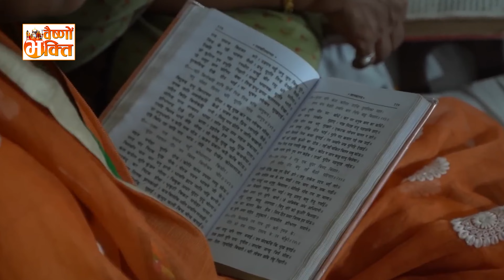Awadhi Holi 2023 | सुमिरो मन राम आनंद | Sumiro Man Ram Ananda | Mishra Bandhu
Album - Sumiro Man Ram Ananda
Song - Sumiro Man Ram Ananda
Singer - Mishra Bandhu
Lyrics - Sachidanand Mishra
TFTN-243

Video Bhajan 2021| Vaishno Bhakti